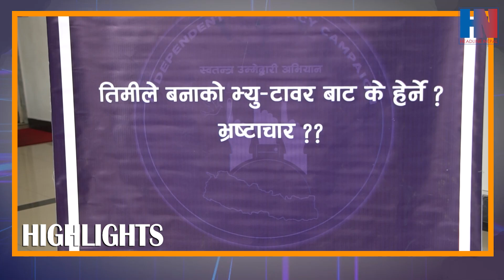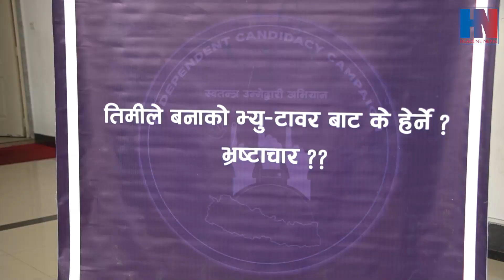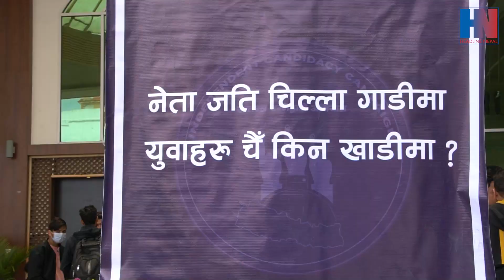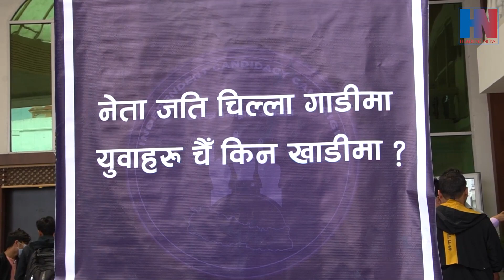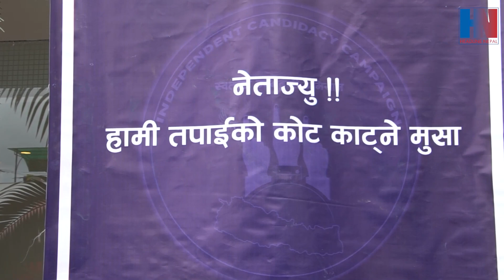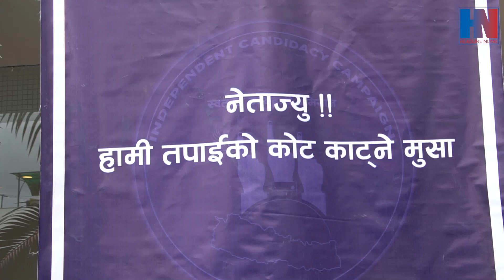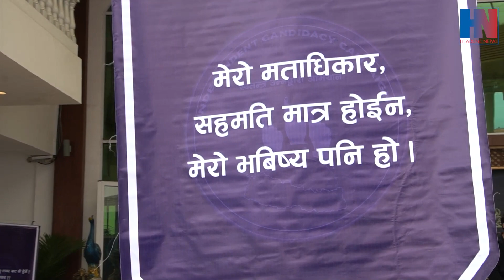देशभरका स्वतन्त्रहरुको पहिलो भेला काठमाण्डौंमा सम्पन्न, भ्रष्टदल र नेताहरुको विरुद्धमा बन्यो रणनिती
👉Headlines Nepal Presents:
Program: Headline Bishesh
Presenter: Sanjeeb Regmi
Guest:
Camera:
Edit: Yubraj Thapa